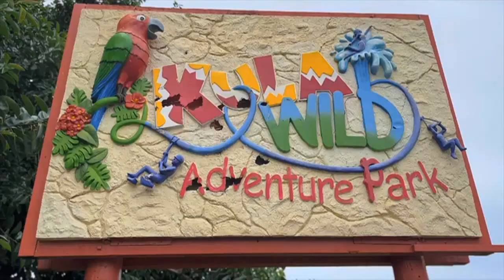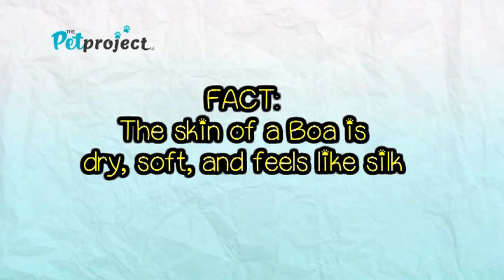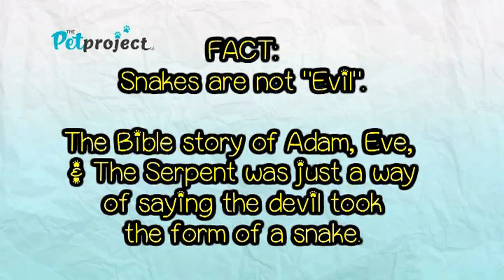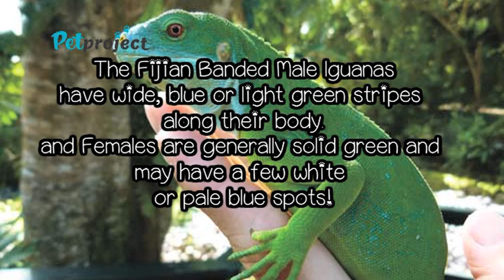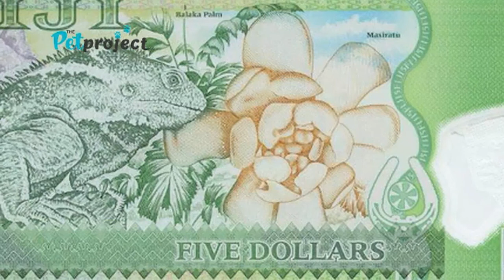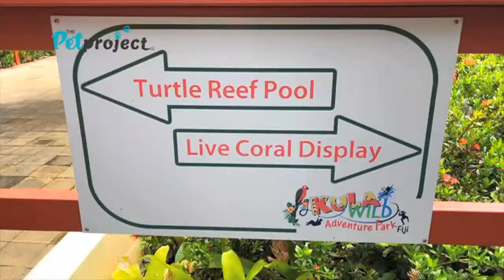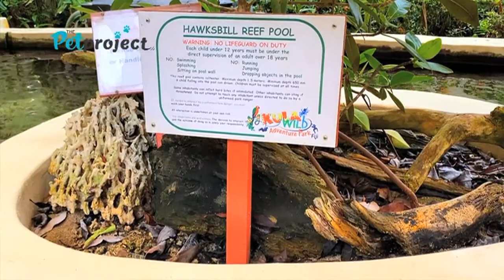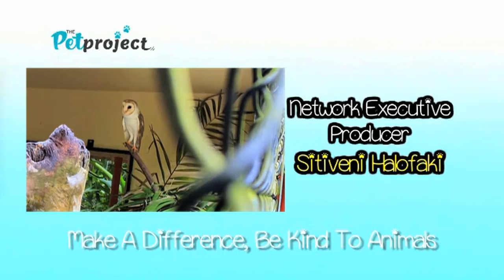The Pet Project | Ep9 | S2 | KULA WILD ADVENTURE PARK | Pt1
Strap in for a wild adventure at Kula Wild Adventure Park!
In part 1, we meet George the Pacific Boa, Ben the Iguana, and some gorgeous Hawksbill Turtles, which we also get to hand-feed!